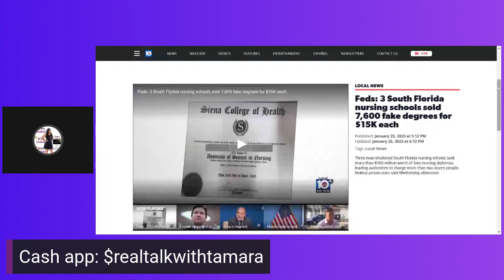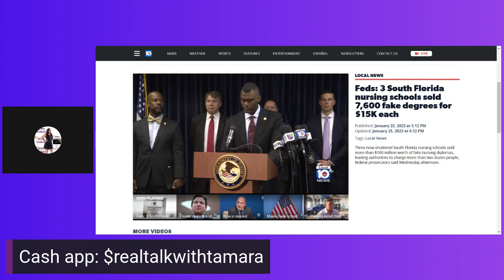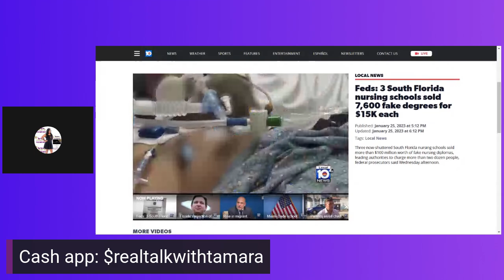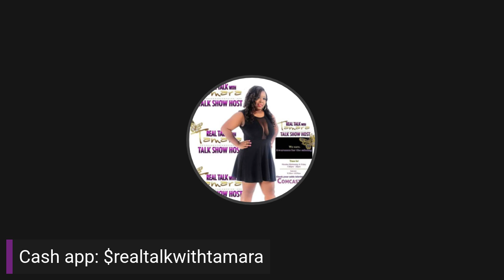THE FBI OUT HERE CRACKING THE WHIP!